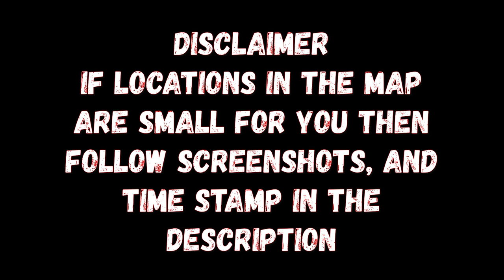Weapon/Vehicle/Clothing 180 Collectibles Full Map | Gangstar Vegas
Hope you like my upload.
Time Stamp:
00:00 Intro
00:08 Important Info
00:20 Weapon's Map and Screenshots
04:25 Vehicle's Map and Screenshots
08:20 Clothing's Map and Screenshots
12:24 3 In 1 Map For 180 Collectibles
12:31 Outro

Total 180 Collectibles are shown in the video if you are facing any difficulty from maps then follow screenshots.
If you cannot find collectibles then it means you have already collected them.

Have Funn!!